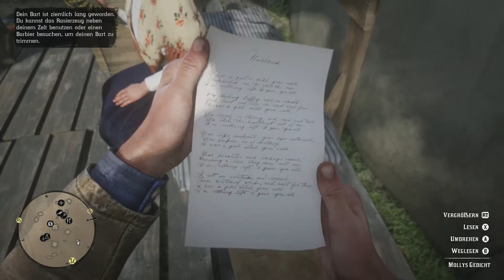Red Dead Redemption 2 🤠 005: Abfahrt nach Valentine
Vielen Dank für die Einschaltung dieses Videos 🎮
Ich hoffe es war alles zufriedenstellend! 🎮